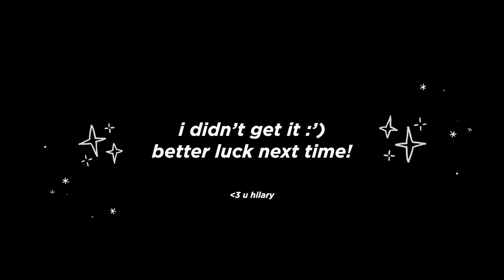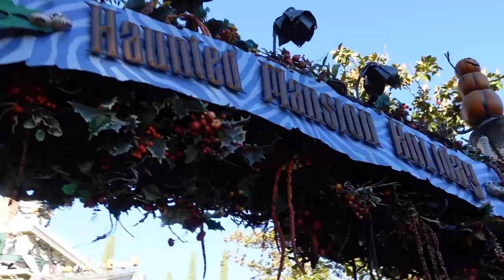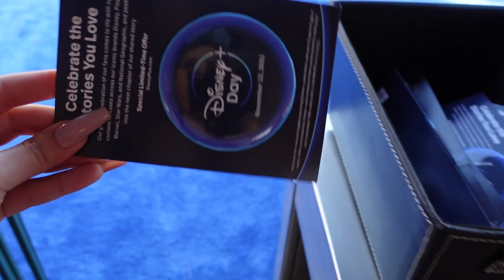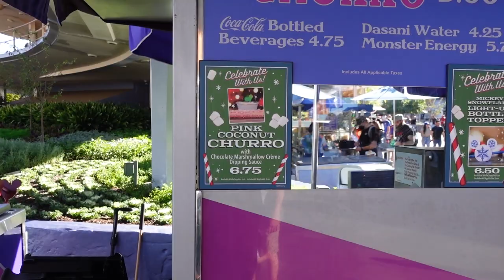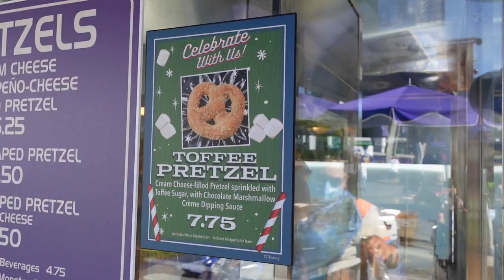Celebrating the Holidays at Disneyland w NEW Food | Toffee Pretzel & Pink Coconut Churro! Part 1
Come along with me for an entire Disney day celebrating the first full day of the holiday season at Disneyland! This is part one of a two part series since this was such a wonderfully long and Disney-packed day!

Friday, November 12 was not only the first full day of the holiday season at Disneyland but also Disney+ Day and so there were special Disney+ park offerings such as a free button, hat, Magic Shot Photo Pass opportunities and special character sightings. The park also opened at 7:30 instead of 8 and I arrived a little bit after park opening.

I got to enjoy so many delicious holiday food offerings and let me tell you, none of them disappointed! They were all SO yummy and to be honest, I want to get them all again but I also know that there is so much food for the holidays at Disneyland and California Adventure that I just don't know how I will get to all of the food that I want this year!!

0:00 Intro
0:28 Morning Crowds & Walk-On Rides
2:17 Disney+ Day Offerings
2:47 Magic Shot Photo Pass Spots
3:26 Pink Coconut Churro
5:11 Special Character Sightings & Holiday Merch
6:14 Toffee Pretzel & Eggnog Cold Brew
9:10 Disney+ Character Sightings
10:51 Outro